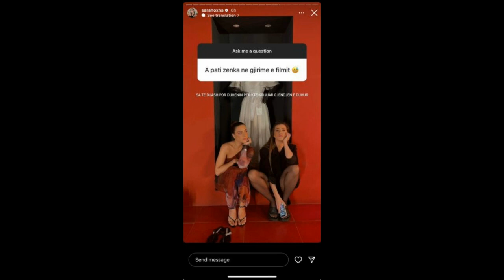Sara Hoxha zbulon detajet nga zënkat me Olta Gixharin në xhirimet e filmit